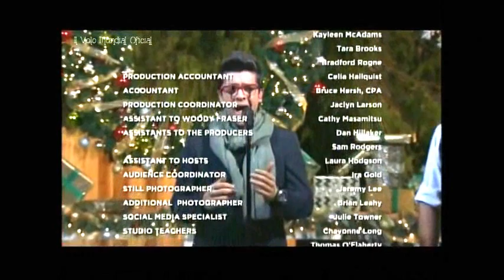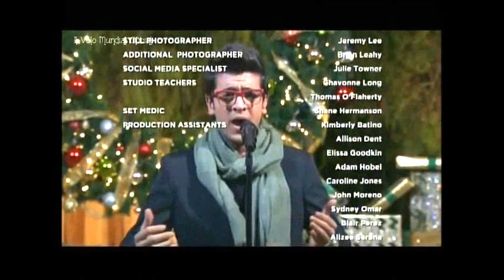Il Volo - Presentación en Home and Family - Buon Natale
IVMO les presenta: a Il Volo, en su hermosa presentación en el programa Home and Family de Hallmark con el cual se abre la temporada navideña. Cantaron Christmas Medley y O Holy Night. Disfrútenlos!

Gracias a Valeria Conté y a nuestro Departamento de Audio Visual por editarlo y subirlo para todos Uds. Feliz Navidad!